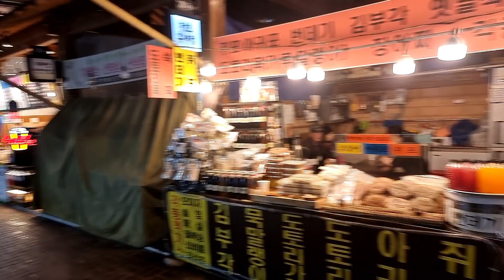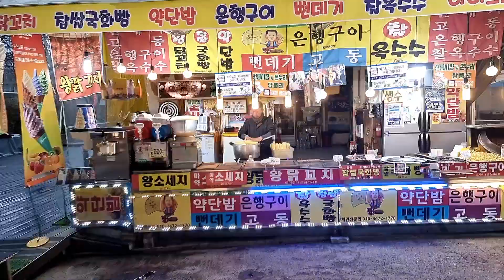화개장터 2022년 3월 13일 2/2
영상 공유